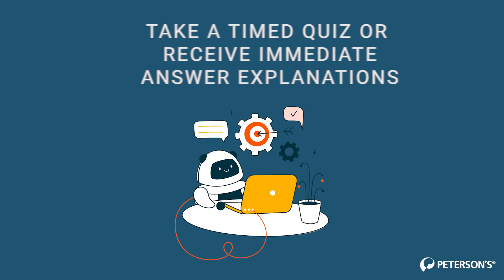CLEP Prep Sociology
Check out the new Peterson's CLEP Prep Sociology app to uncover all the tips and tricks you need to ace the exam!

Visit and download from the App Store to start studying today!